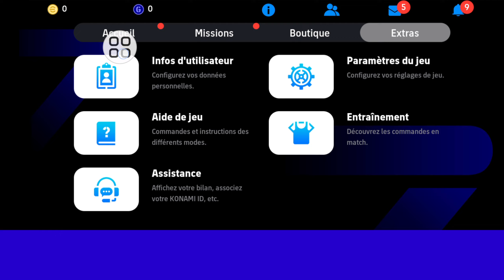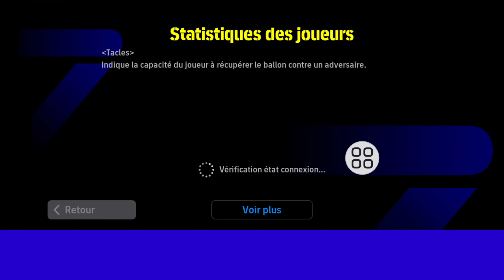Comment résoudre les problèmes de réseau dans eFootball 2024 Mobile | iOS et Android eFootball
Ici, dans cette vidéo, je vais vous montrer comment résoudre les problèmes de réseau dans eFootball 2024 Mobile. C'est une méthode très simple et facile.  Regardez donc attentivement cette vidéo et si vous sautez cette vidéo, ne sautez pas cette vidéo..

Comment réparer la barre réseau dans efootball

Comment résoudre le problème de réseau dans efootball

Résolution Comment réparer le décalage dans efootball mobile

Comment résoudre les problèmes de connexion réseau dans efootball

Erreur réseau eFootball PS5

Comment résoudre les problèmes de réseau dans efootball 2024 Android

Patch efootball, téléchargement du patch mobile efootball 2024

Comment télécharger le patch mobile efootball pes 2024 sur Android
Comment télécharger efootball 2024 mobile sur Android

Comment résoudre la barre réseau dans efootball 2024

Réparer  un jeu en ligne de barre de réseau

Résolution Comment corriger le décalage dans e football mobile 2024 Impossible de trouver l'adversaire